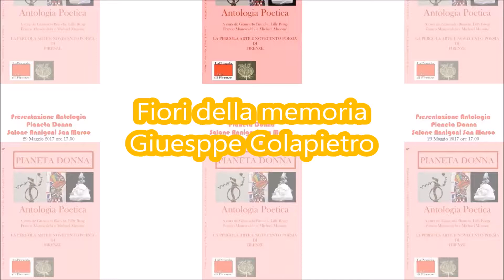Fiori della memoria Giuseppe Colapietro